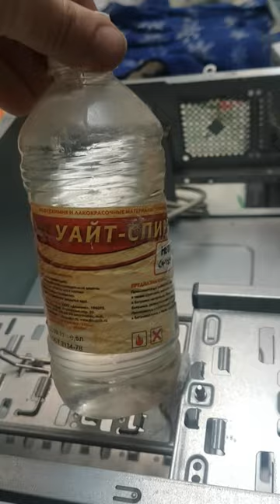Как убрать наклейки, скотч, клей, с твоего ПК, компьютера, ноутбука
Лайфхак против наклейки и скотча.